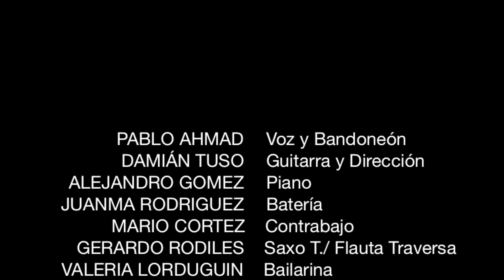PABLO AHMAD - Mi bandoneón y yo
CIF 2015 - Colegio Monte Sinaí